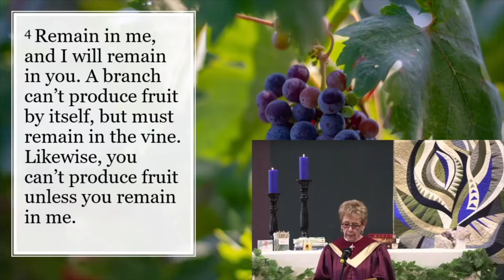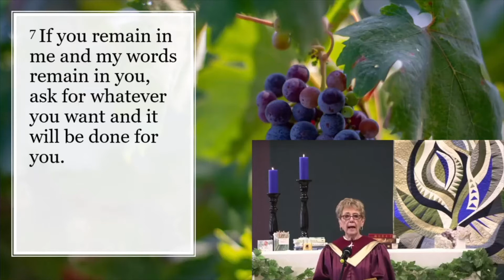I AM the True Vine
Join us as we hear Jesus continue to teach about who he is by pulling on every day imagery.